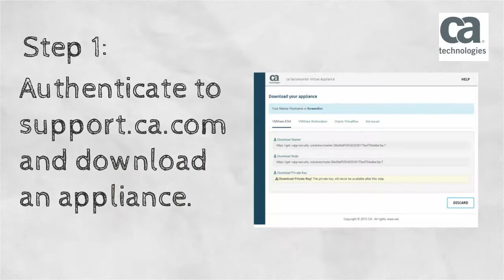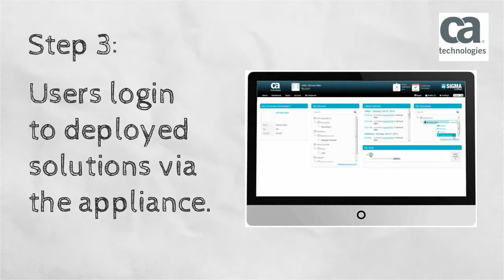ca Securecenter Virtual Appliance Validation Program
See how the ca Securecenter Virtual Appliance will allow you to deploy your CA Security solutions in a fraction of the time. Please sign-up for the ca Securecenter Virtual Appliance Validation Program to access the features